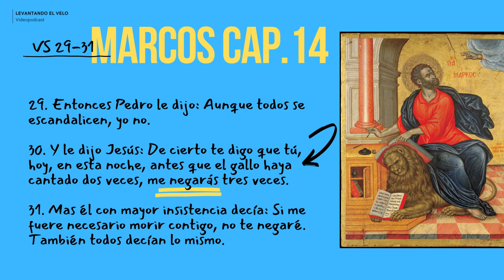55. El anuncio de la negación de Pedro. Evangelio según San Marcos 14, 29 - 31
El anuncio de la negación de Pedro. ¿Nos mantenemos firmes? En este capítulo hablamos sobre la fidelidad, la lucha diaria, el proselitismo versus la evangelización y muchas cosas más.
Te invitamos a caminar con nosotros el camino del Evangelio.
Acompáñanos a vivir la palabra de Dios.